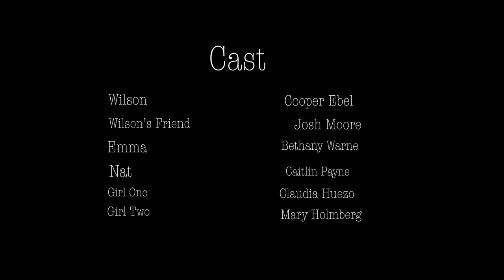Flirt Mode | Short Film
A short film made by Pablo Zuniga and Leah Stone for the Advanced Film Production Class